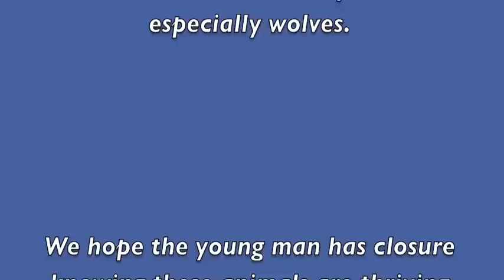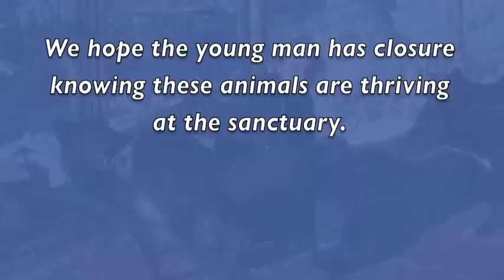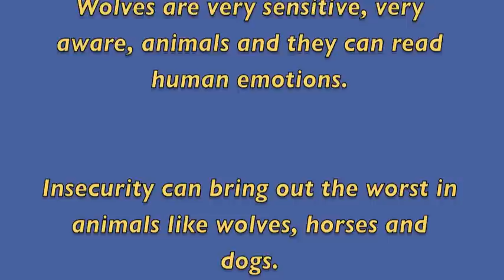Lost and Found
A young man looses his animals to animal control and faces jail time.  He is not told where Spirit or Timber have gone.  A friend finds them months later at our Sanctuary.  The young man travels across the country to visit them and see that they are alive and well.